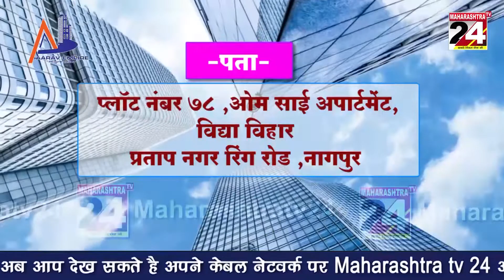कार्डिनल ग्रेशियश मेमोरियल हॉस्पिटल येथे ऑक्सीजण प्लांटचे उद्घाटन संपन्न | 15 JAN 2022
१४७ खाटांना या प्लांट द्वारे अखंड ऑक्सीजन पुरवठा | 15 JAN 2022